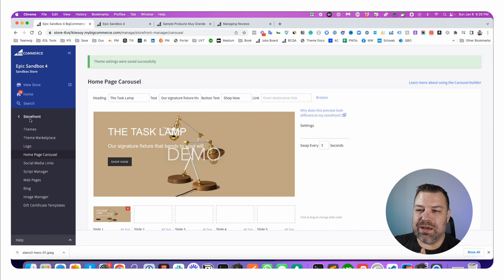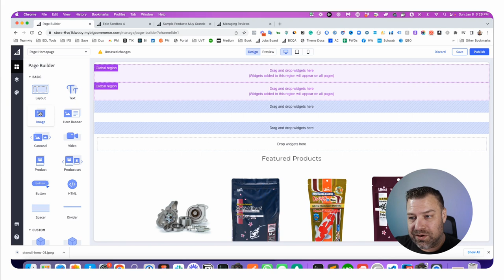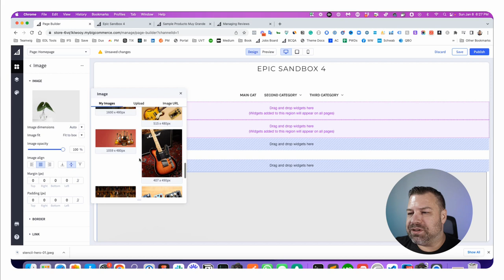How to Remove the Homepage Carousel on BigCommerce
In this video, I'll show you how to remove the built-in carousel from your BigCommerce store's homepage. I'll guide you through the process step-by-step, whether you want to reduce the number of slides or completely remove the carousel and replace it with a static hero image. By the end of this video, you'll have a clean, conversion-optimized homepage that ditches the clunky default carousel.

00:00 Intro
00:29 Why would you want to remove your homepage carrousel
00:55 Where to go to remove your homepage carrousel
01:57 Static image widget

// ABOUT THE KAL
👋 I'm Kal, owner of Epic Design Labs & Ecommerce Growth - based out of Portland, Oregon.
My mission is to help build million-dollar E-commerce brands by helping you build your business, increase your wealth potential, and provide jobs to your community while making a positive impact on those around you.

○ Need help on a project? Let's Chat